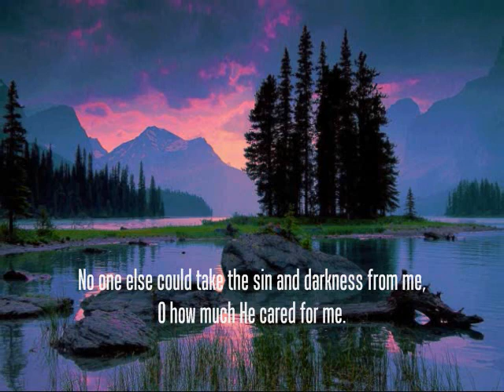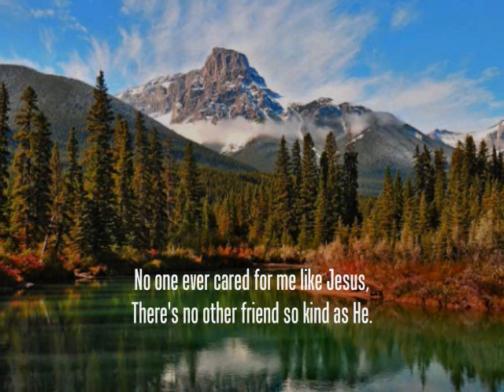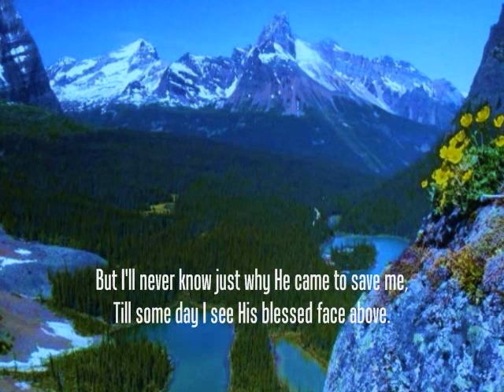No One Ever Cared for Me Like Jesus